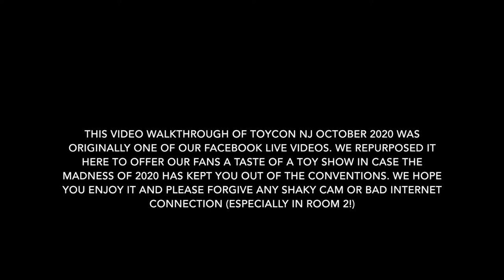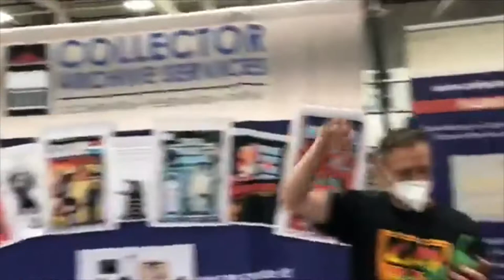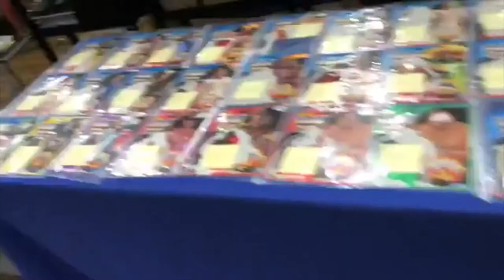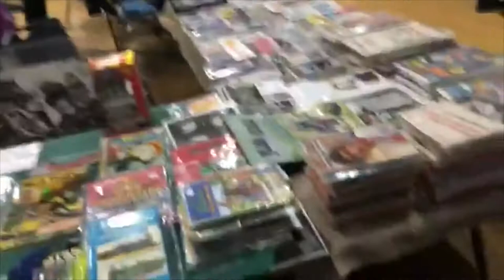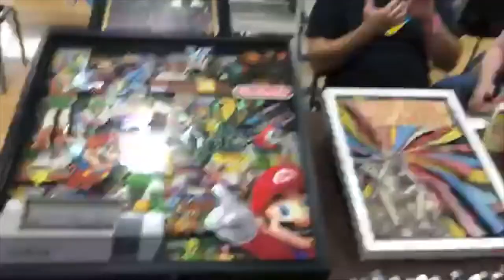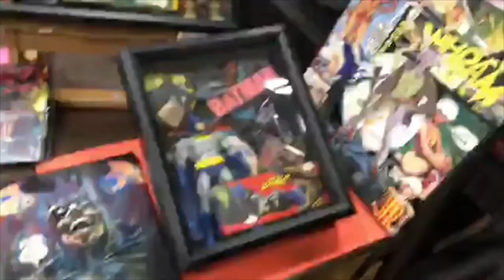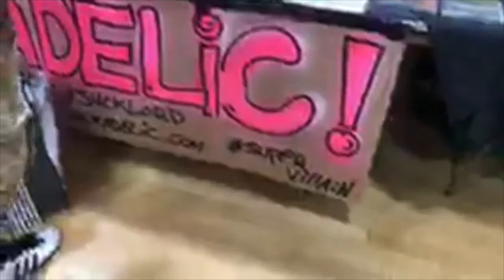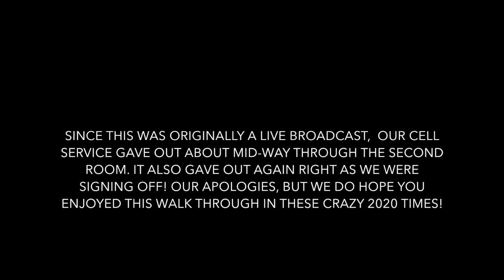Nerds In a Bar Takes a Stroll Through ToyConNJ - October 2020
With nearly no Comic Cons or Toy Shows happening this year (2020), Nerds In a Bar didn't hesitate to stop into ToyConNJ in Wayne, NJ to feel slightly "normal" again! One of the very few mid-sized Toy Shows to still open their doors in 2020, and one of THE best shows in the northeast to begin with, we thought it would be fun to do a virtual walk through of the show for our fans. For some of you who simply cannot go out to shows right now and for those who live in areas where there aren't any shows to go to, period, we hope this brings a smile and a feeling of hope that better times outside of 2020 are on their way!  Enjoy the walk through! There's a lot to see.

PLEASE NOTE: This was originally filmed as part of our "Hair of The Dog" weekly LIVE Facebook broadcast, every Sunday at 11am ET, so you'll see more than a few parts are GRAINY and choppy at times. The cell signal was good, but it did drop out on us, especially at the end. So please forgive these imperfections and enjoy this glimpse into "normal" collecting, toy show and comic con life!

Big thanks to Veteri Productions for putting on a safe, fun, variety filled, collector focused Toy Show! We need more shows like this all over the country! Well done! Veteri Productions runs five different shows all throughout the year in the New Jersey area. Please visit VeteriProductions.com for a list of shows, dates and more detailed information.